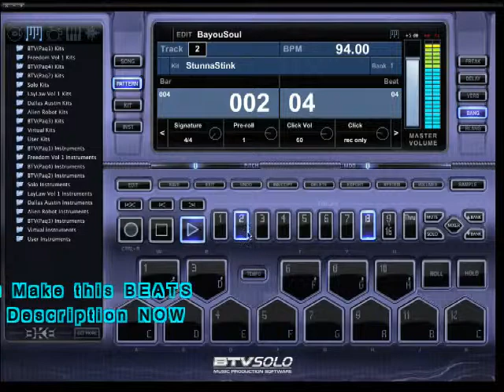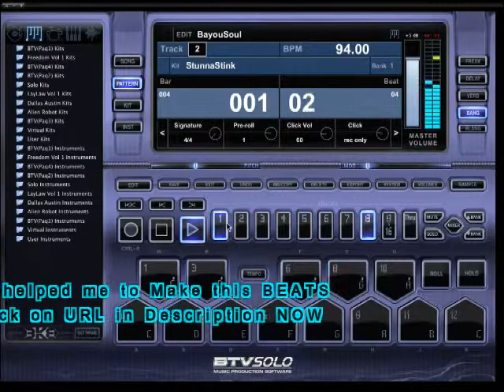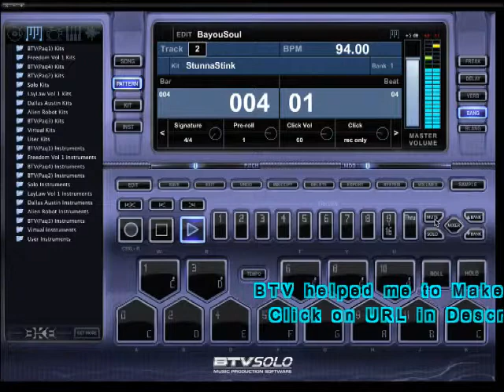Beat Making Software BTV Solo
BTV Solo Learn you how to make Beats by BTV Solo Software...Click on URL NOW,,,